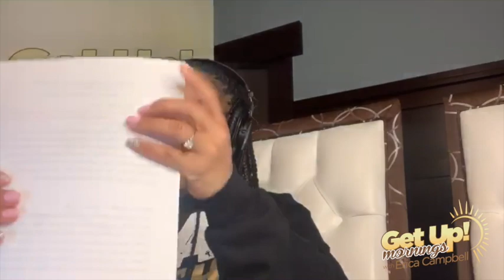Your Joy Is A Priority To God | Faith Walking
We think of joy as an after effect of something happening. God is very intentional about us having joy and needing joy.

Scripture: Psalms 149:2, Psalms 100:2, Psalms 67:4
More from "Get Up Mornings With Erica Campbell"